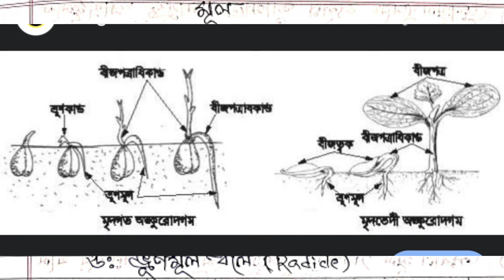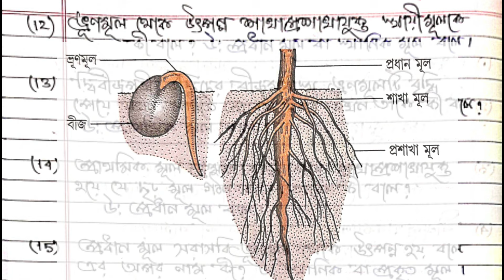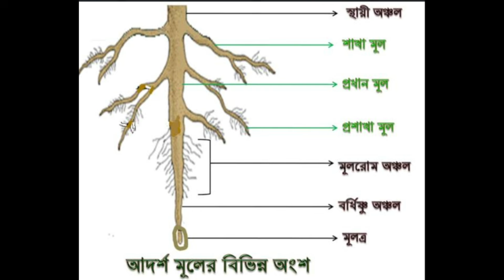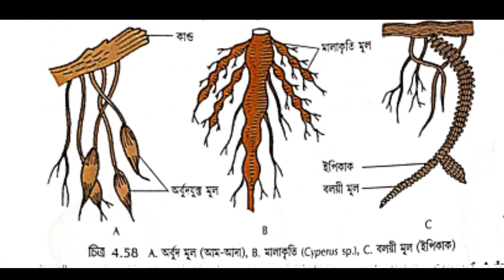উদ্ভিদের গঠনগত অঙ্গ সংস্থান। মূল বিষয়ক প্রশ্নোত্তর।Class-xi//Biology//WBCHSE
আলোচ্য বিষয় :
(১)প্রধানমূল, শাখা মূল, প্রশাখা মূল।
(২)কন্দাকৃতি মূল।
(৩)মুলাকার মূল।
(৪)শালগমমাকার মূল।
(৫)শাঙ্কবাকার মূল।
(৬)অর্বুদযুক্ত মূল।
(৭)গুচ্ছ মূল।
(৮)পত্রজ মুল।
(৯)শ্বাসমূল।
(১০)গুচ্ছিত মূল।
(১১)মালাকৃতি মূল।
(১২)বলয়ী মূল।
(১৩)পরাশ্রয়ী মূল।
(১৪)ভেলামেন।
(১৫)আত্তীকরণ মূল।
(১৬)জনন মূল।
(১৭)মৃতজীবিী মূল।
(১৮)স্তম্ভমূল।
(১৯)ঠেস মূল।
(২০)অধিমূল।
(২১)আরোহী মূল।
(২২)সংকোচী মূল ।
(২৩)হ্যাপটেরা হোল্ডফাস্ট।
(২৪)কন্টক মূল।
(২৫)কন্দাল মূল।